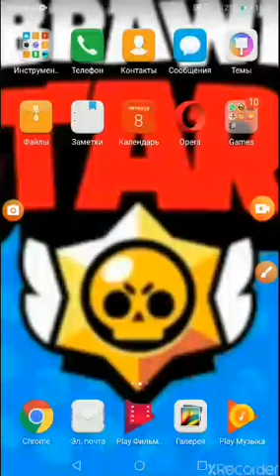Как сделать свой иконку WhatsApp?!? ОТВЕТ ЗДЕСЬ!!!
Завтра обнова в 10:00!БРАВЛ СТАРС